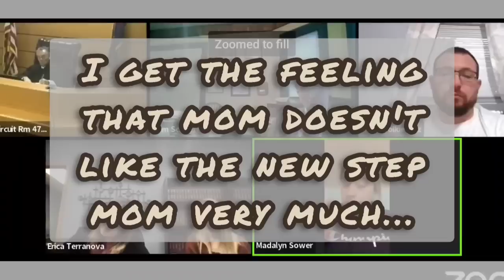Part 1 - Contentious Custody Court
This is a multipart series, otherwise it would be way too long. I'm editing for time and substance, removing some private information and dead air etc.. This is part one of a really interesting case that has me scratching my head. Is mom a control freak? Is dad a hard working father who missed a lot of time with his kids as a result? Who, if either, is playing dirty? You may, as I have, find yourself changing your mind many times as the proceedings evolve.

For Commissions please visit :

Facebook.com/OnTropolis